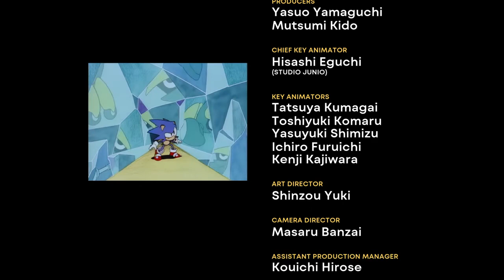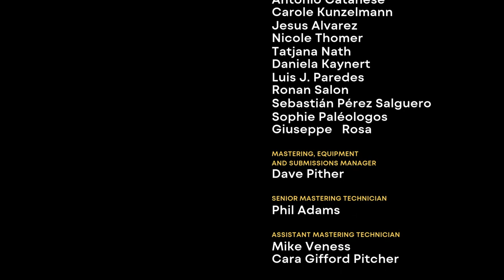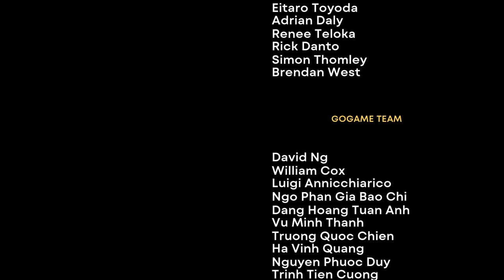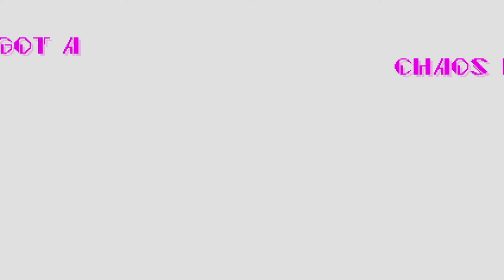音速小子索尼克 起源－故事模式遊玩影片Part 4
選擇遊玩故事模式
可在故事模式中連續遊玩本作所收錄的遊戲作品。
依序將初代→ＣＤ→二代→三代，四款遊戲接力遊玩。

實際遊玩總長快八個小時才破關（累垮
過程中同時也將隱藏要素條件達成：
初代的六顆混沌翡翠皆獲得
ＣＤ的好未來成就＆七顆時光石皆獲得
二代的七顆混沌翡翠皆獲得
三代的七顆混沌翡翠＆七顆超級翡翠皆獲得

整個過程中最搞剛的還是ＣＤ的關卡設計＆特別關卡
當中唯一一款我最不想重玩的遊戲 = =